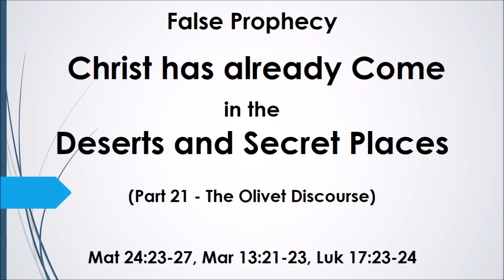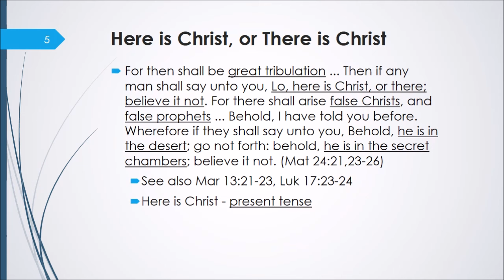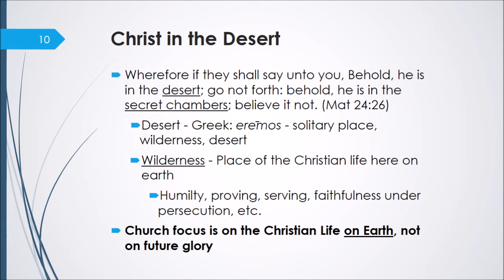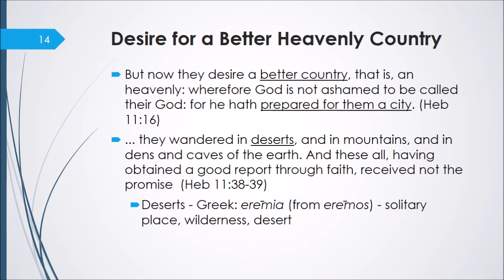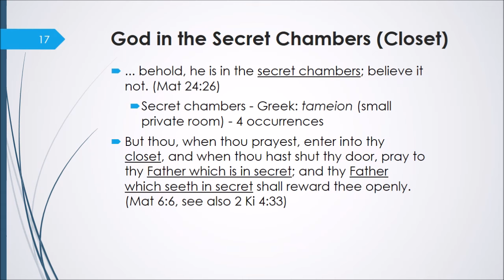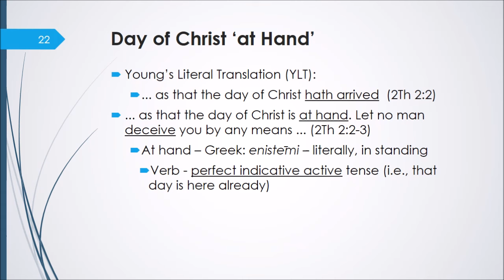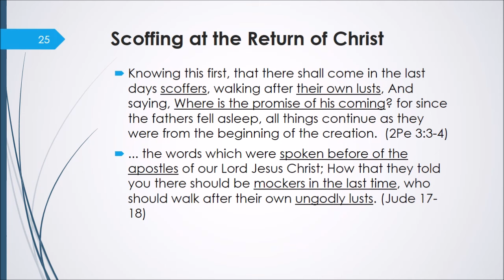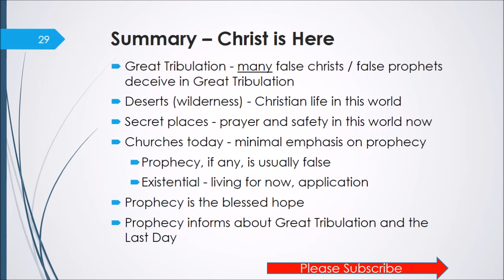False Prophecy: Christ has Already Come - in the Deserts and Secret Places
In the Great Tribulation, there will be much false prophecy. One of these false prophecies addressed in the Olivet Discourse of Matthew 24, Mark 13 and Luke 21 is that Christ has already come back. The false prophecy is that he is in the deserts and the secret places. This false prophecy essentially teaches that Christ is not coming back on the Last Day. This existential belief is false.  Even, today, this false teaching is pervasive within 'Christian' churches. The Great Tribulation is the 'little season' of deception that occurs just before the Last Day (second coming of Jesus Christ).  The Great Tribulation occurs when Satan is loosed from his prison and goes forth to deceive the church. He powers the Antichrist, who will lead in both politics and the church. The Olivet Discourse is a prophecy of Jesus that is found in Matthew 24, Mark 13 and Luke 21. The Olivet Discourse focuses on the End Times and outlines the spiritual events of the Great Tribulation and the Last Day.

Mat 24:23-27  Then if any man shall say unto you, Lo, here is Christ, or there; believe it not.  (24)  For there shall arise false Christs, and false prophets, and shall shew great signs and wonders; insomuch that, if it were possible, they shall deceive the very elect.  (25)  Behold, I have told you before.  (26)  Wherefore if they shall say unto you, Behold, he is in the desert; go not forth: behold, he is in the secret chambers; believe it not.  (27)  For as the lightning cometh out of the east, and shineth even unto the west; so shall also the coming of the Son of man be.

See also Mark 13:21-23, Luke 17:23-24